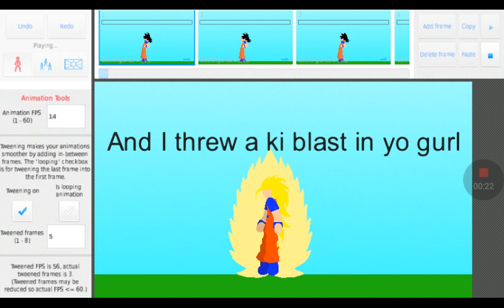Goku All forms pt.1